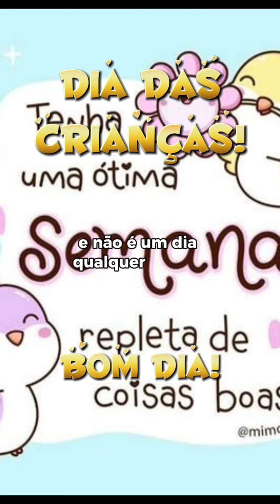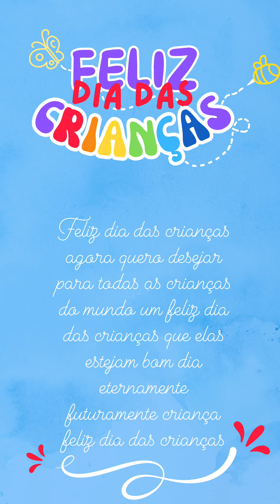feliz dia das crianças